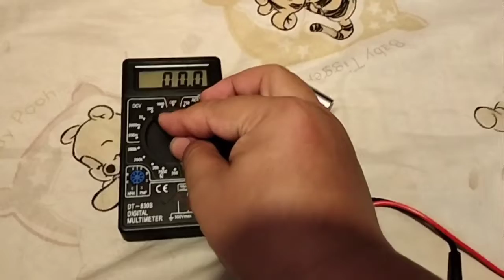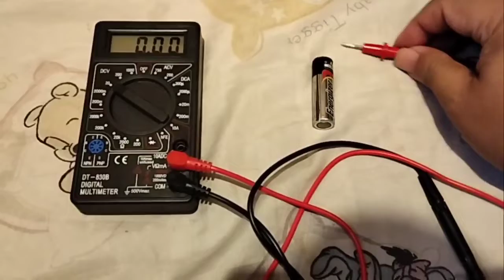CARA MENGUKUR TEGANGAN DC BATU BATERAI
FPIF TUTORIAL adalah channel youtube yang berisi tentang berbagai tutorial mengenai gadget, aplikasi gadget, seputar youtube, cara membuat makanan, serta beberapa review produk terbaru tentang teknologi kekinian. Dukung terus channel ini supaya lebih berkembang lagi dan menyajikan beragam tutorial lainnya yang lebih menarik dan menantang.